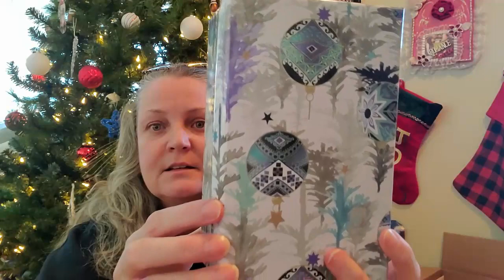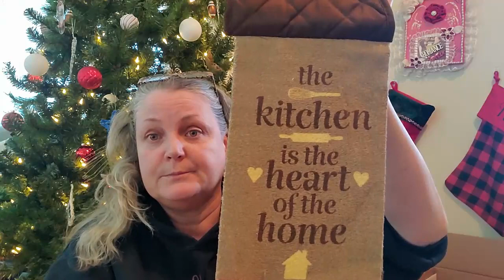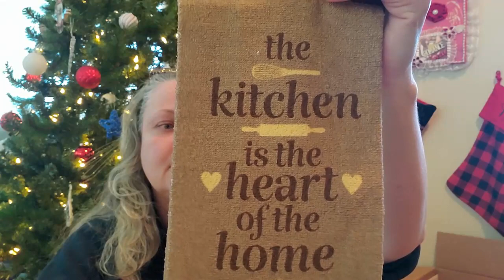Vlog 132~WIP's Blunders and I need Your Advice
Sandy Clark
                                           Nanaimo, BC
                                              V9R 6X6